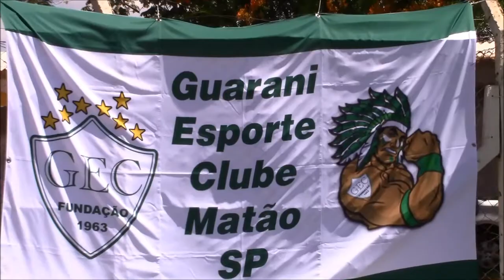Melhores Momentos: Barrinha 1 x 1 Guarani - Campeonato Sub-10 de Barrinha 2019